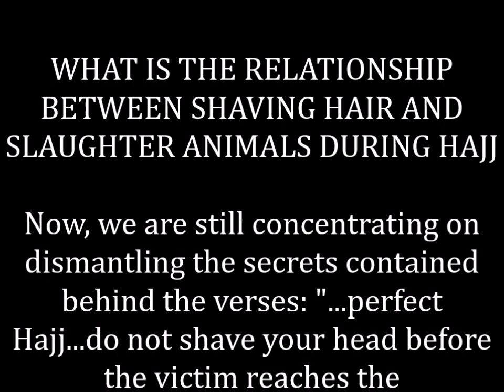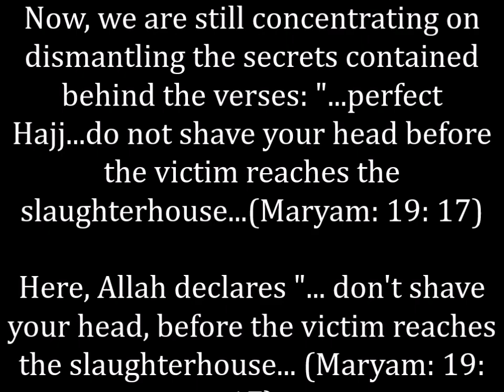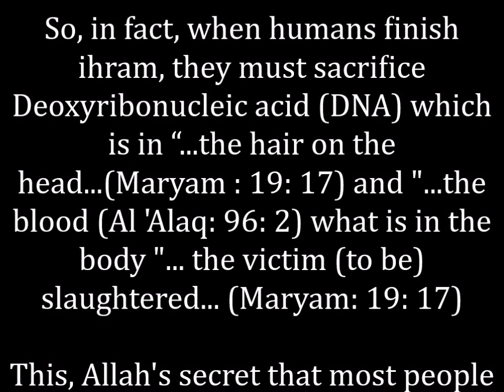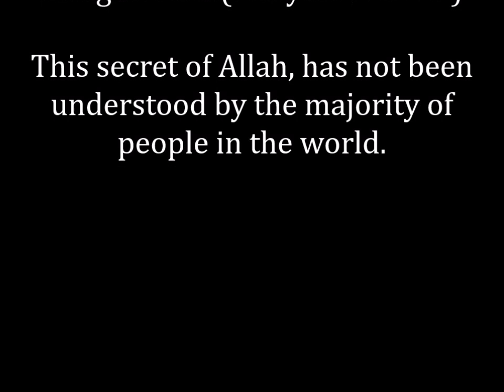WHAT IS THE RELATIONSHIP BETWEEN SHAVING HAIR AND SLAUGHTER ANIMALS DURING HAJJ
UNLOCKING ALLAH'S SECRETS, WHAT IS THE RELATIONSHIP BETWEEN SHAVING HAIR AND SLAUGHTER ANIMALS DURING HAJJ